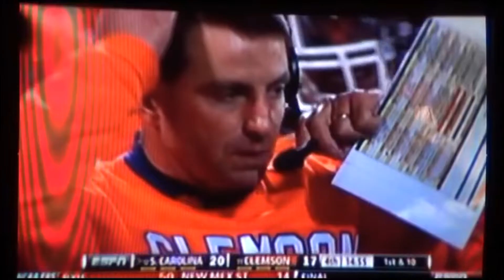Special Video - Clemson vs. South Carolina, 2012